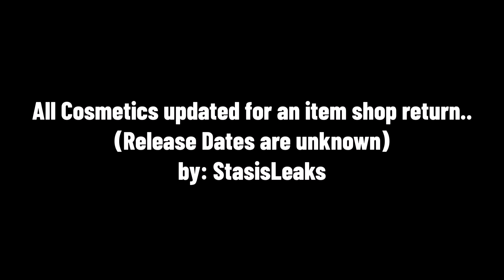Fortnite Updated item shop..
Fortnite Battle Royale All Rare cosmetics updated for an item shop return.